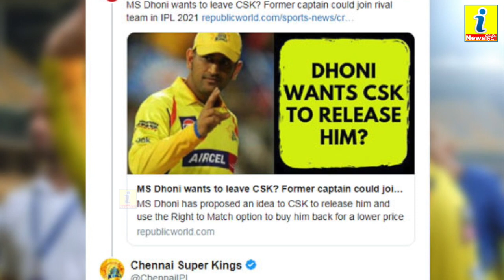धोनी को चेन्नई सुपर किंग्स से निकालने पर फ्रेंचाइजी का बड़ा बयान आया सामने